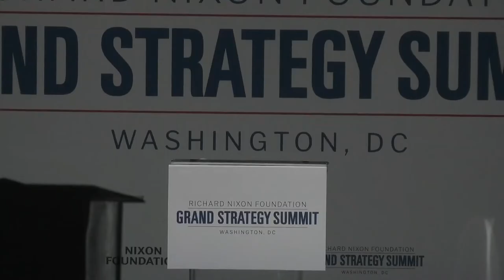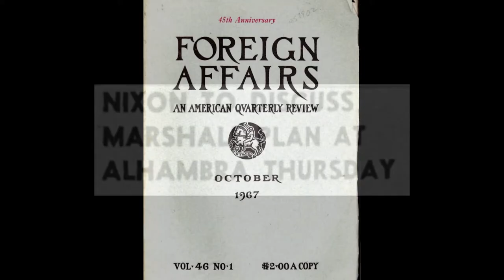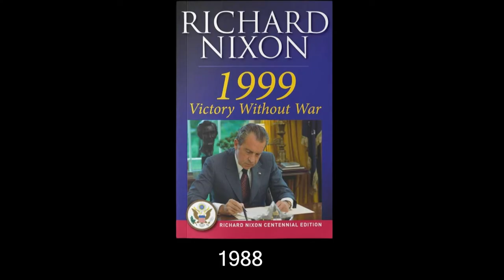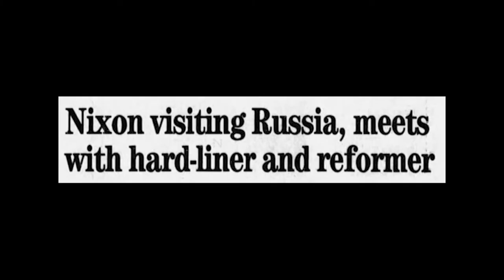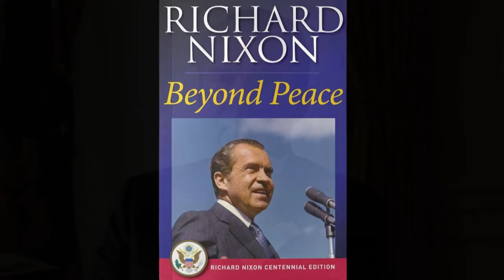Newt Gingrich Keynote Remarks | The Grand Strategy Summit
Speaker Newt Gingrich delivers the keynote remarks on the second day of the Grand Strategy Summit.